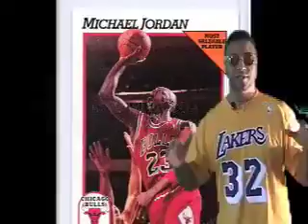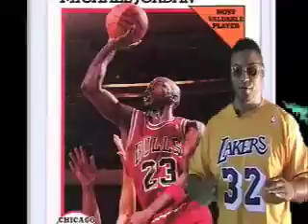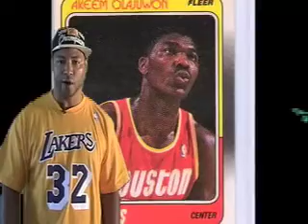"CELTICS LAKERS, SHAQ OWES AN APOLOGY," THE ORIGINAL SPORTS SHOW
Sportswriter Leopold Geans interviews coach P. Duke, concluding Shaquille O'Neal owes ann apology to the Lakers Nation. Lakers Celtics rivalry and more...